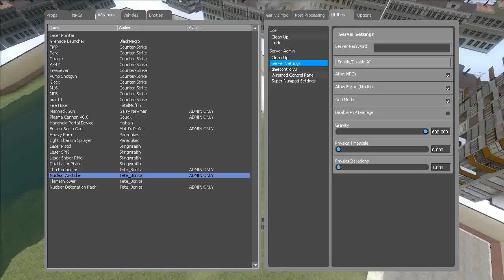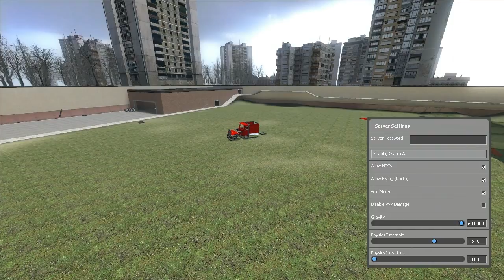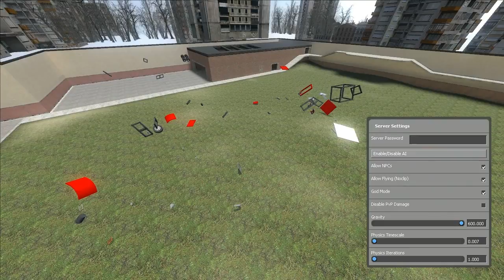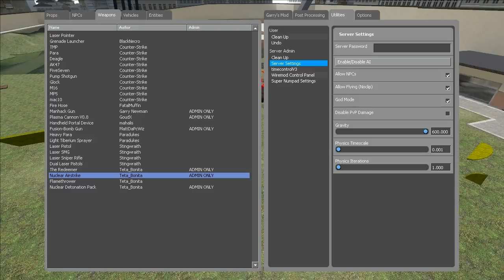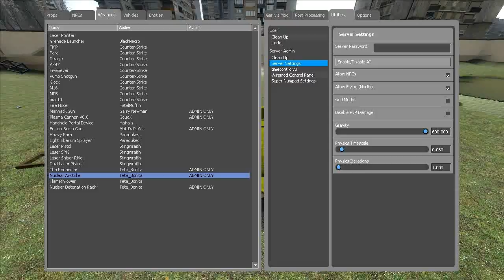GM10 - Nuke the Semi 720P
Decided to upload a ton of the old Gmod Videos I have. 48 gigs worth. Don't expect much detail in the description since there are so many. Questions and comments go below.